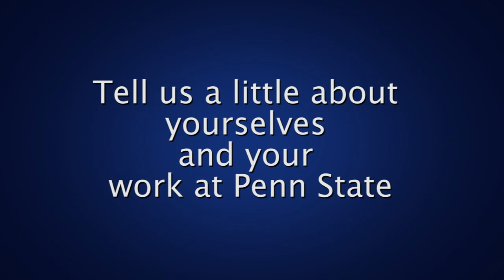Fulbright- Tell us about yourselves?